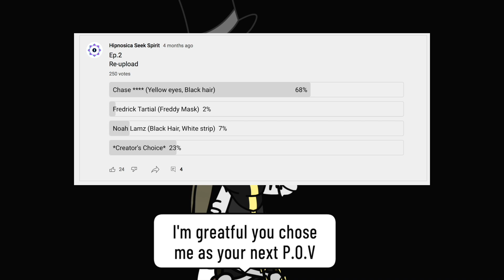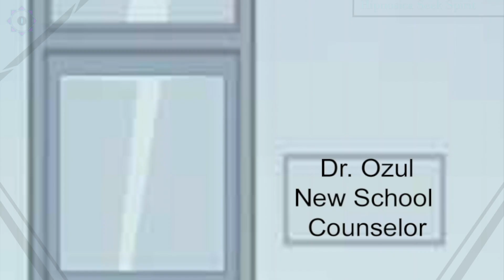|| "Our Side's of the Story.." // My FNAF Au // - First Week of School (2) ☀ ||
~ ☠️This is the Description, see if there's anything here!☠️ ~

Hey, I am ALIVE, IMMORTALISED!

I am here, after literally months of making this, I have finally made an Episode TwT
I'm very sorry you all had to wait, some of this was improvised, and a lot of things (irl) had happened in between.
I've only been able to make 3 Easter Eggs, they're gonna be a little difficult to find, so I (along with my Helper) will come up with some sort of prize to whoever finds all three first
(Hint: One of them is not in the Video)

Ps:
It is Valentines Day in my time so...
Happy Chocolate-Discount Day ❤️❤️🌹🌹🍫🍫

If you can't find all of my Easter Eggs, here's an unlisted video TwT